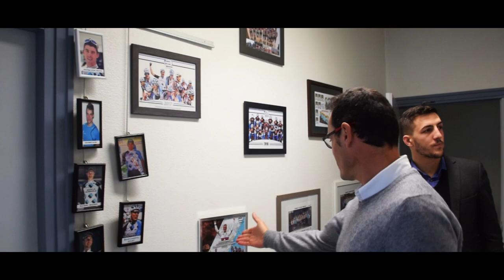Les autres facettes de Chambéry CF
Centre de formation de l'équipe professionnelle AG2R LA MONDIALE, Chambéry Cyclisme Formation c'est aussi :
- une branche événementielle
- un organisme de formation agréée
- des services clés en main aux entreprises
- un club des anciens de la structure